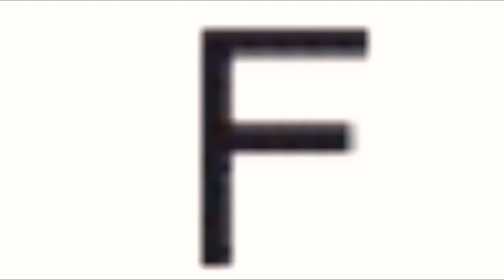Ankha Dance 🖤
Guys I think my darling has been playing me all along because he just broke my heart for no good reason but that doesn’t matter because I will not let him leave me after all he’s done to me 💖

OC used in here is Uso (my oc)